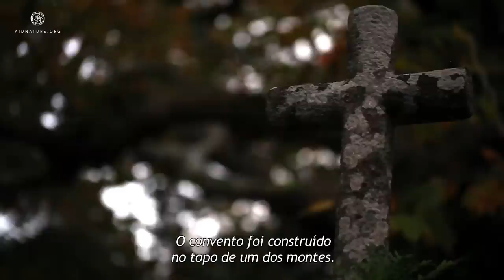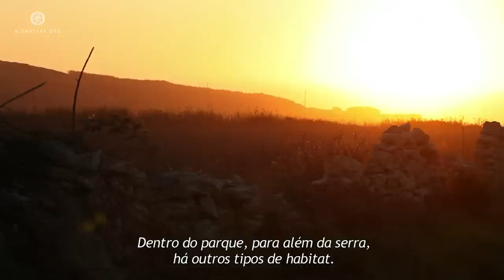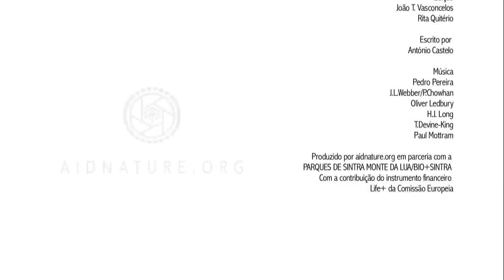Documentário: Sintra - O Monte da Lua HD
Documentário sobre a Natureza da Serra de Sintra produzido pela aidnature.org e patrocinado pela Parques de Sintra, no âmbito do projeto BIO+Sintra.

Mostra-nos um local que "tem sido transformado por reis e cantado por poetas, mas na sua essência permanece selvagem".

(Documentário foi produzido com a contribuição do instrumento financeiro LIFE+ da Comissão Europeia)

Wildlife/Nature Portugal
Vida Selvagem/Natureza Portugal